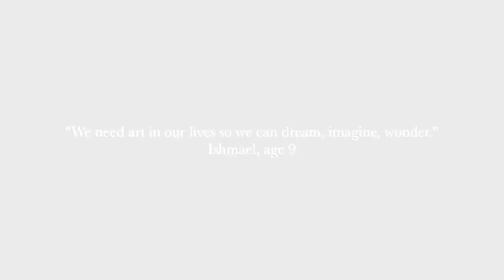Polo Grounds Mural Project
This video documents the first stages of CITYarts' mural project in the East Harlem Polo Grounds at the Children's Village Community center in collaboration with Litworld. The first mural was nearly completed this summer as dozens of youth from the local community joined professional artist Tova Snyder to develop the concept and create the mural, learning the value of community service and teamwork. Work on the second mural will begin next year.